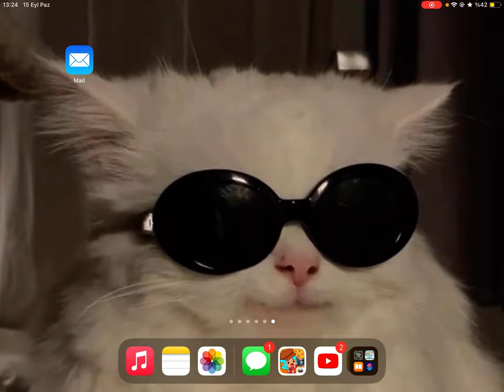Toca Boca Life World - İnanılmaz Ev Turu!!!